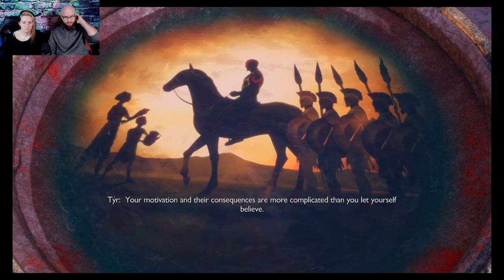Rebuilding the Mind Palace / God of War Ragnarok / Valhalla / Ep 3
Tyr has a paddle and Kratos knows what to do with it.